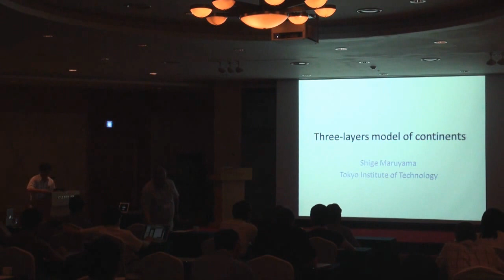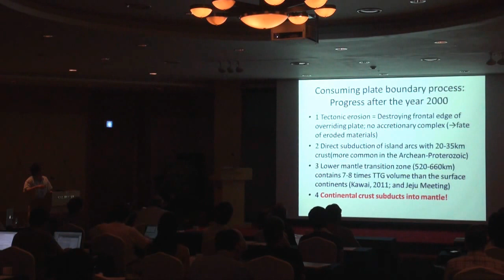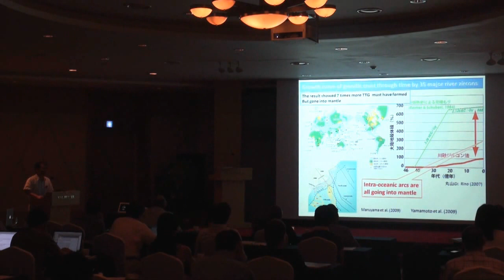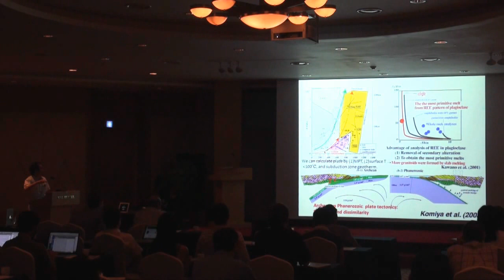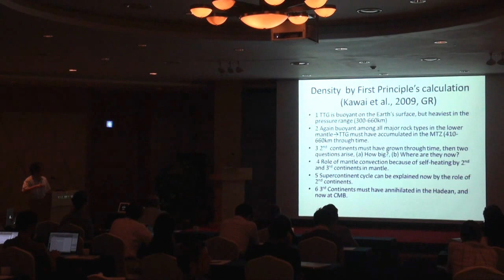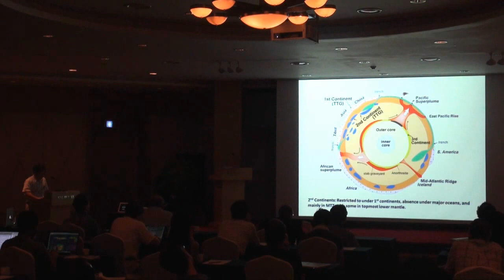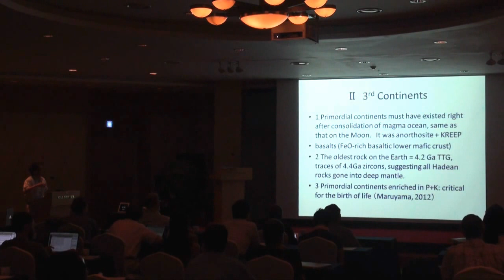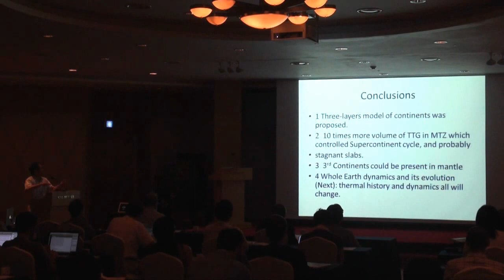Shige Maruyama - Geophysics of Slab Dynamics: Session 3.3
Geophysics of Slab Dynamics

Session 3: Rheology and Slab Dynamics

Shige Maruyama
Three Layers of Model of Continents and Whole Mantle Dynamics